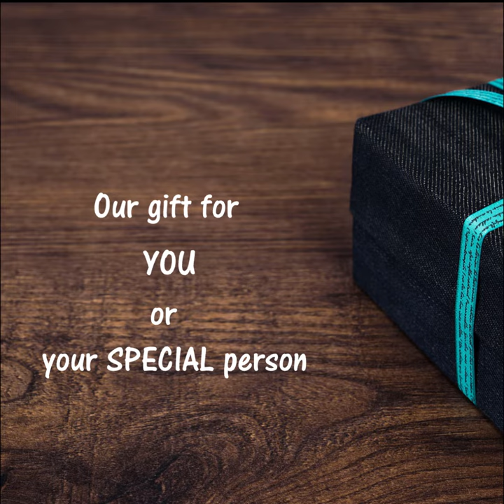VKFD: Christmas 2017 Specials- Screw Top range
VIDEO CREDITS: for Christmas Specials - Screw Top range

PHOTOGRAPHY:
- VKFD furniture:                           Victoria Keesing
- Background video clips:            PIxabay (CC0)

for sharing their lovely background videos and other images..

VIDEO PRODUCTION:

- La Fleur Productions (Argentina)